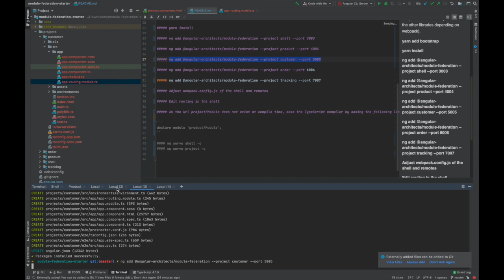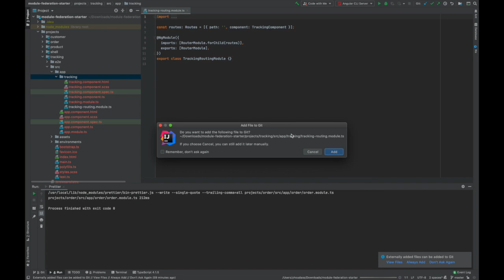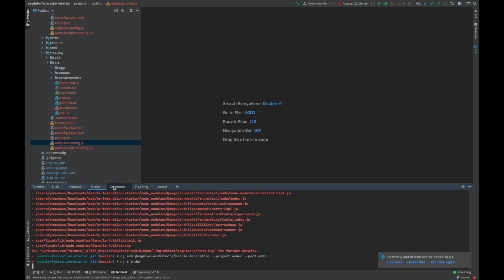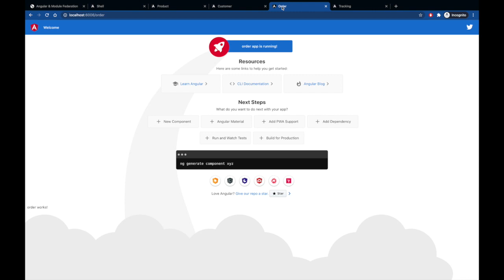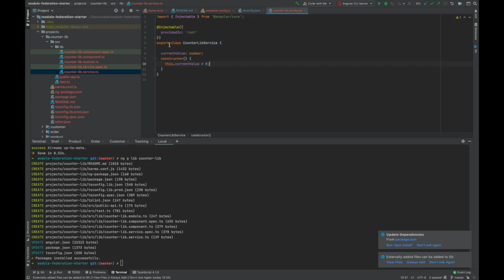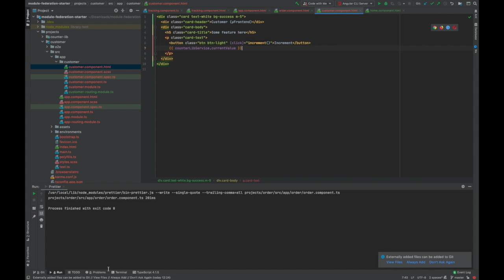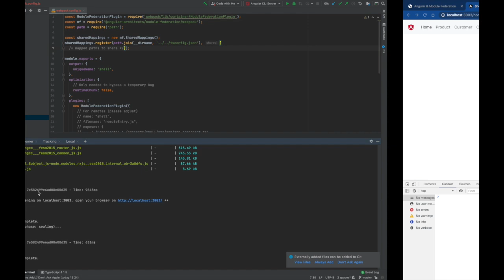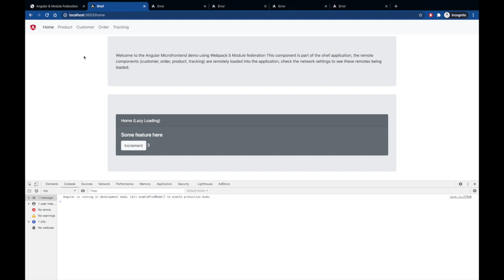Angular & Module Federation (Webpack 5) - Les microfrontends dans le Web - Cas réel & Shared libs